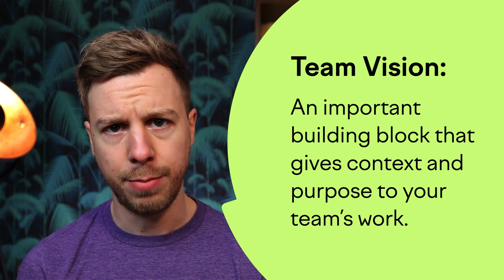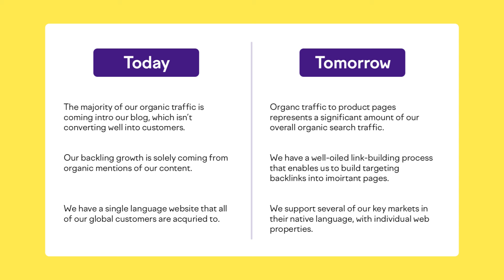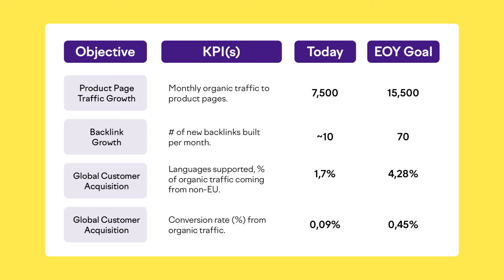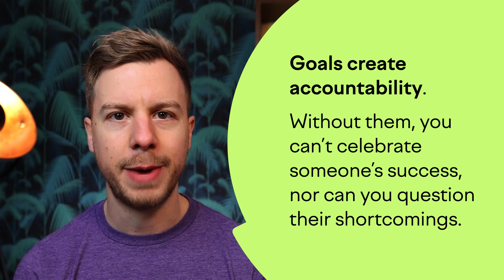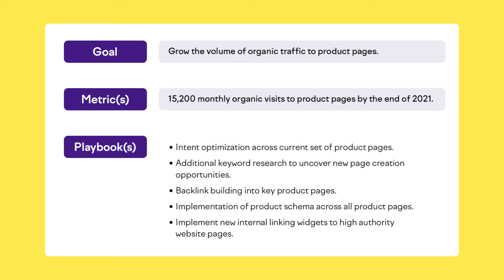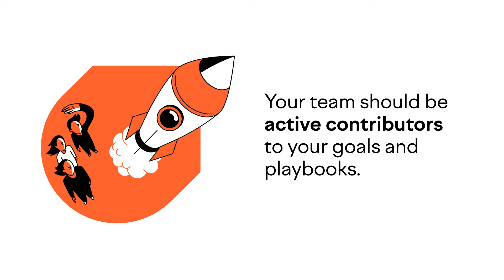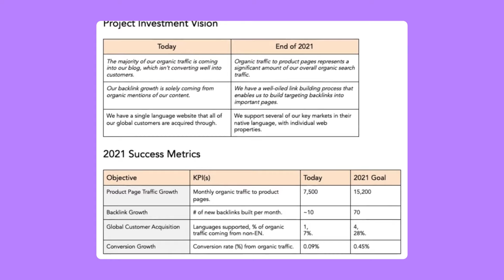Transform Your Team's Vision and Performance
Are you part of a team, big or small, and looking to significantly improve how you achieve your goals? This video is a MUST-WATCH for you! Enroll in the full course ▶︎

Dive into the essential building blocks of crafting a compelling team vision, setting effective goals, and creating actionable playbooks that align with your team’s purpose. Whether you're looking to drive new customers through organic search or enhance customer delight, this guide has got you covered.

✨Key Insights:
-Understand the fundamental importance of a clear team vision and how it can drive your team's efforts toward achieving remarkable results
-Learn how to set realistic, high-level goals and the (KPIs) that will help you track your progress
-Find out how to keep your team engaged and motivated by allowing them to contribute to and refine your strategies.

💡 LEARN MORE 💡
This is an excerpt from our free course on Semrush Academy: Leadership & People Management

Here's a breakdown of what will be covered:
00:00 Introduction
00:31 Defining a clear team vision
03:12 Setting team goals
04:50 Linking playbooks to a goal
06:05 Involving your team
NEXT STEPS:
1️⃣Be sure to watch until the end so you can start your journey towards achieving outstanding team success!
4️⃣If you haven’t already, enroll in the complete course which covers how to set your team’s long-term vision, build goals, manage team compensation, deliver feedback to your team, run performance reviews, approach contingency planning, and much more! (It’s 100% FREE) ▶︎

KEEP IN TOUCH!